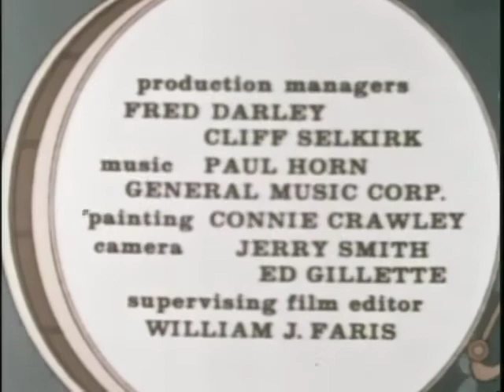The New 3 Stooges ⋯✰⋯ "The Littlest Martian"